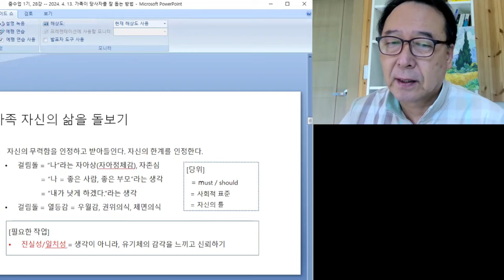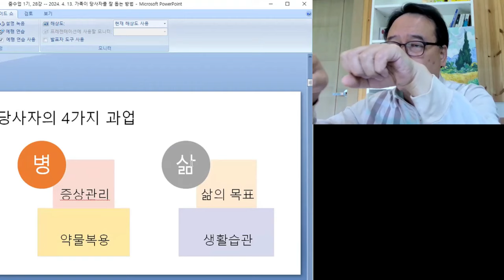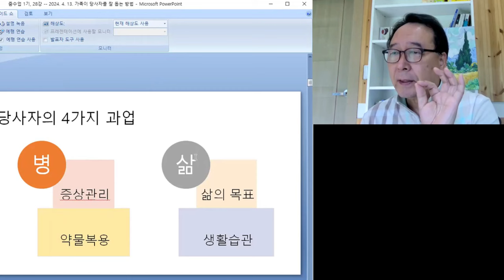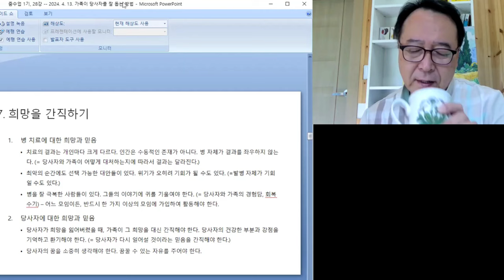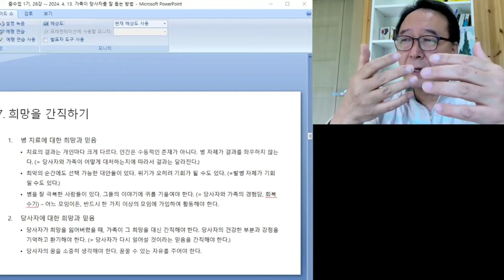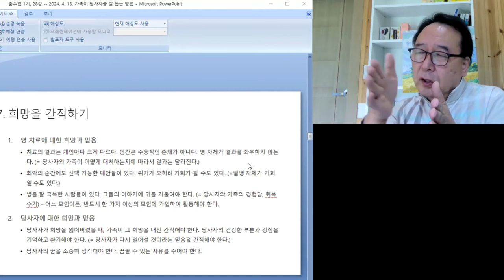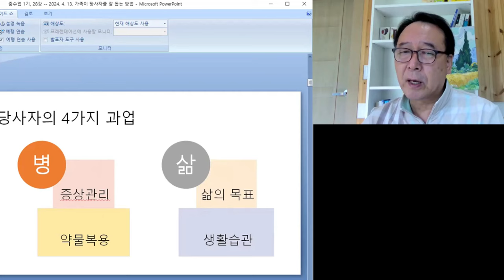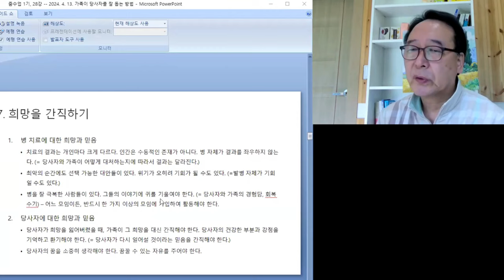촛불추천642, [줌수업, 1기] 29강 #1, 희망을 간직하기 (1) -- 병치료에 대한 희망과 믿음 -- 당사자와 가족이 어떻게 대처하는지에 따라 병의 결과는 확연히 달라진다.